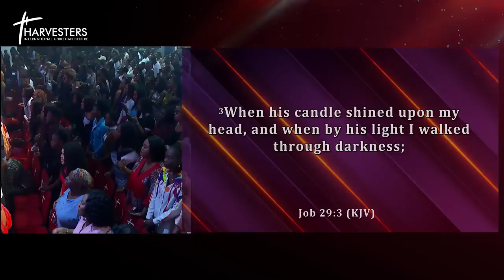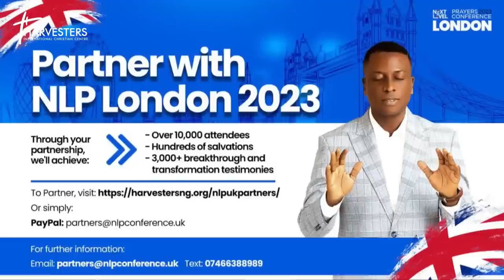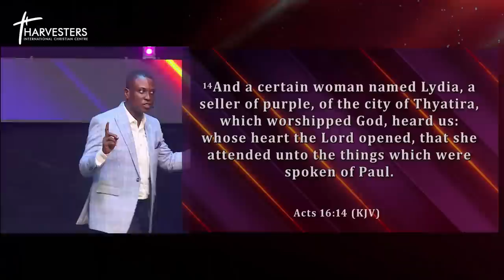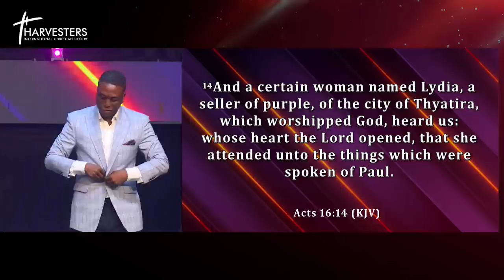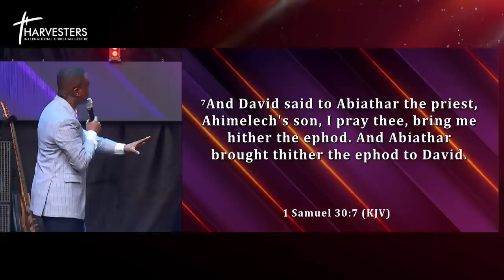Recovering From Depression (3rd Service Sermon Only) Pst Bolaji Idowu 21st May 2023